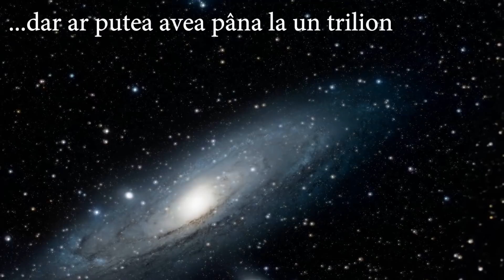Galaxiile MOR ?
Daca aveți idei pentru viitoare videoclipuri, sunt mereu bine-venite !